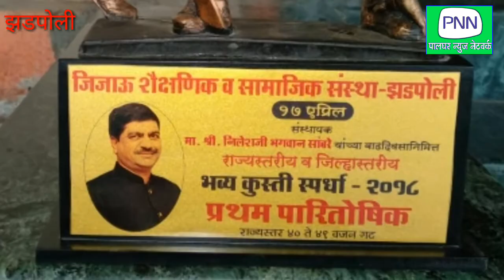संभाजी घोडविंदेने जिजाऊ शैक्षणिक व सामाजिकसंस्थेने आयोजित कुस्तित ४० ते ४९ वजनी गटात प्रथम कुस्तीपटु